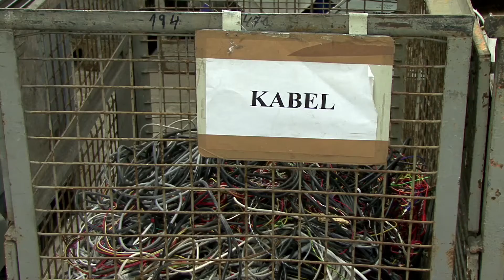TrashDesignManufaktur Wien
Ein Film von Johanna Dworak

Konzept / Regie / Kamera / Schnitt
Johanna Dworak

Off-Stimme
Martin Wolfram